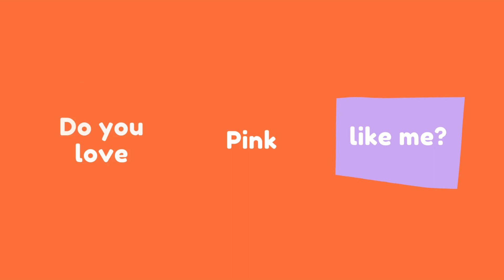baby playing, baby introduction / বেবি খেলনা/ বেবি পরিচিতি